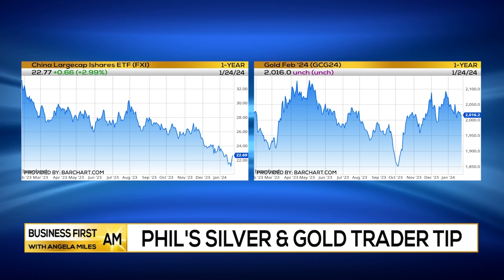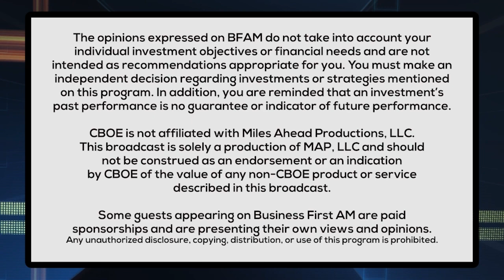Phil's Silver Trade Tip 📈